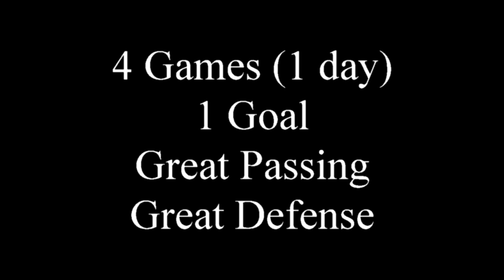#29 Aaron Howard - Loudoun 06B Red- (CCL Scrimmage Fest)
#29 Aaron Howard - Loudoun 06 Red Boys CCL Scrimmage Fest